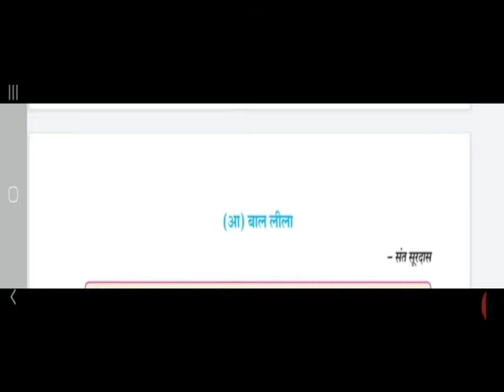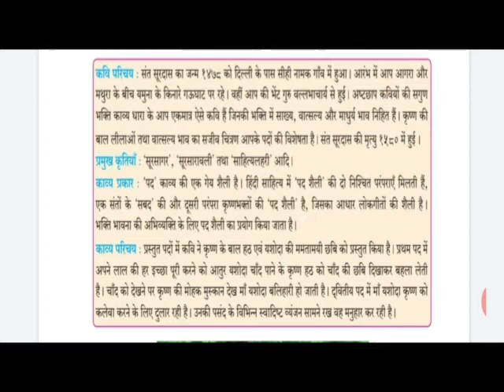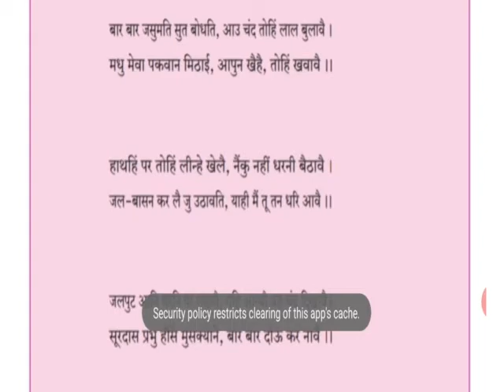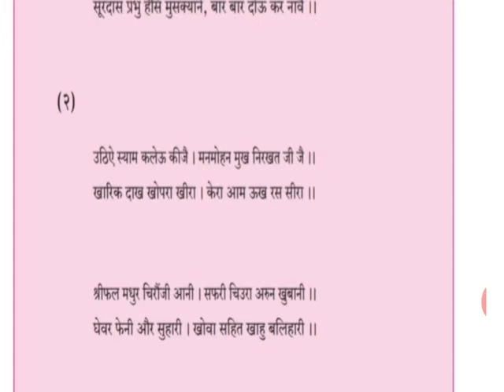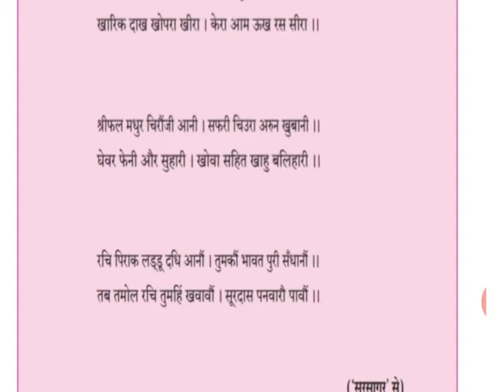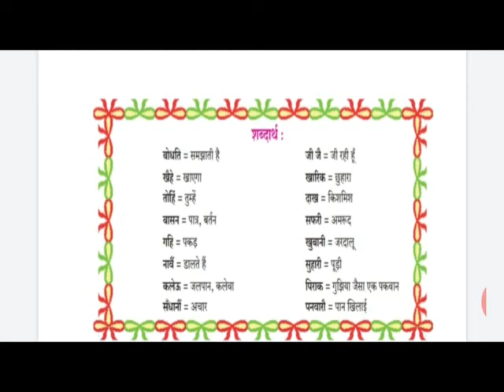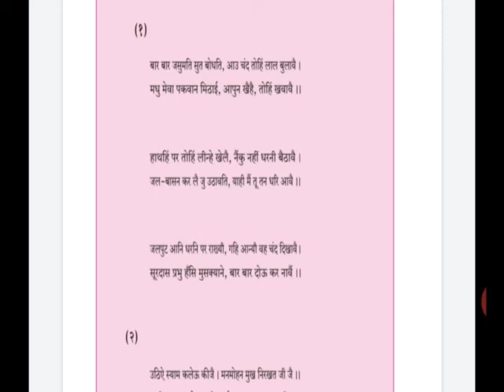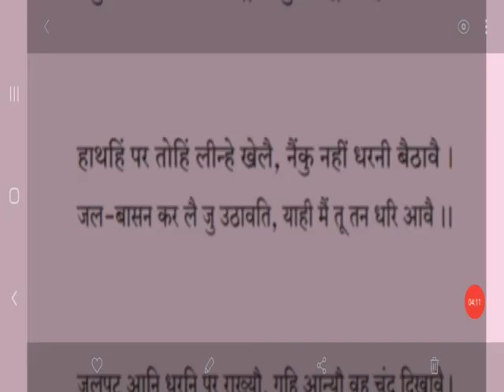11th HINDI LECTURE 16:पाठ 5 मध्य् युगीन-आ- बाल लीला (भाग 1)